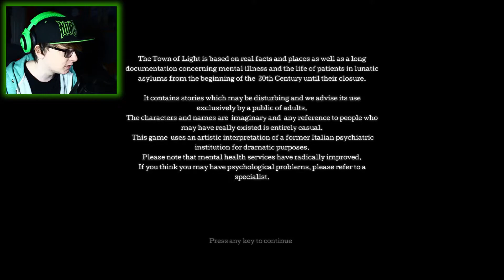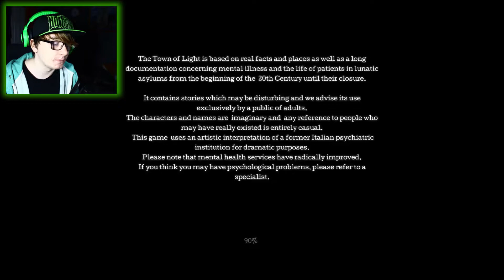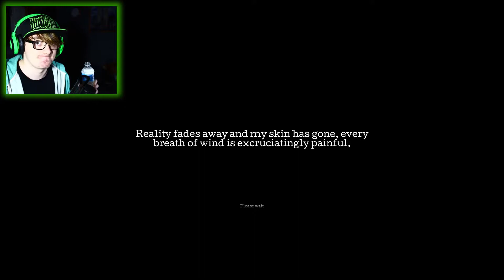FFS CHARLOTTE | The Town Of Light - Part 1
This game, though no jump-scares (yet), is shite scary. Probably because Coco has a fear of walking in secluded places alone, and also pretty itchy about dolls... This should be fun.
Coco loves to keep in contact with his Coco Beans (Yes that's what he calls his fans)!

Thanks!